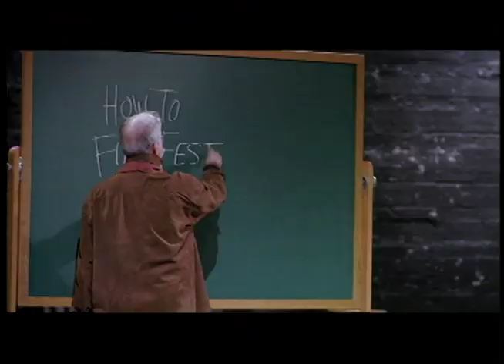Miami Film Festival Commercial (Spanish) | Relebrand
Miami Film Festival ad created by Relebrand.

ABOUT US: Relebrand is a creative brand marketing firm located in Miami, Florida, known for its work in branding, design, marketing strategy, and media.